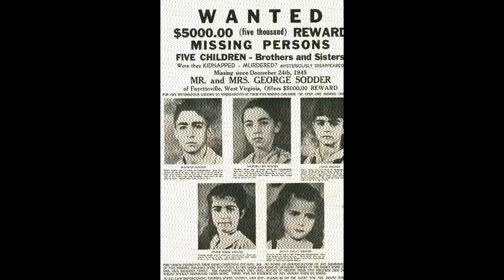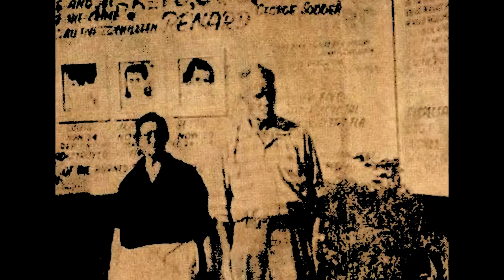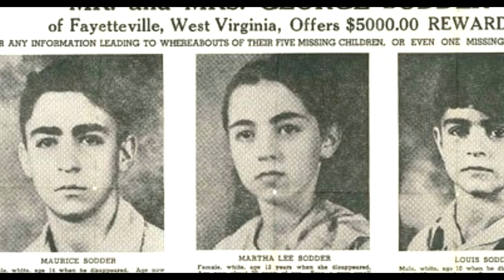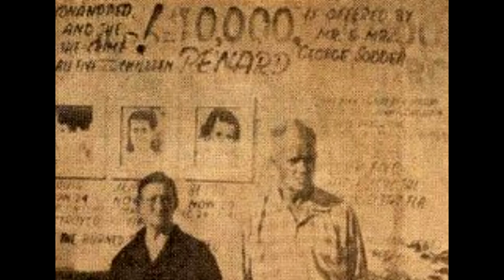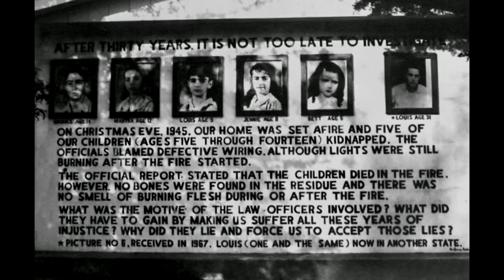La Extraña desaparición de los Niños Sodder - Realidades - TheCrissAlfa